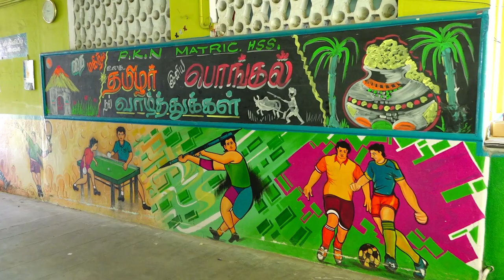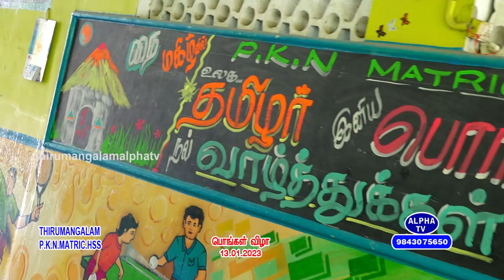PKN MATRIC HSS PONGAL FESTIVAL 2023 /PKN